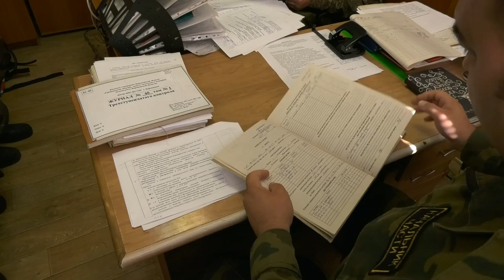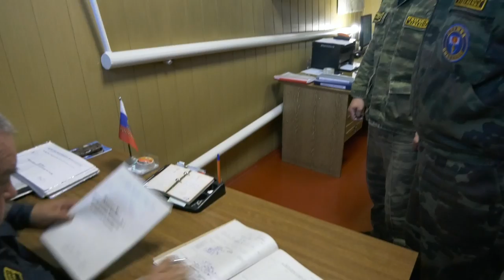Учебный фильм Смена караула в Пожарных частях ГПС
Учебный фильм о порядке и особенностях смены караулов в обычных пожарных частях государственной противопожарной службы. Предназначен в помощь пожарным, руководству ПЧ и проверяющим. За основу взяты смены караулов в ПЧ № 66 и ПЧ № 67 ГПС Павловского района Воронежской области, за что ребятам искренняя благодарность за терпение при съемках.